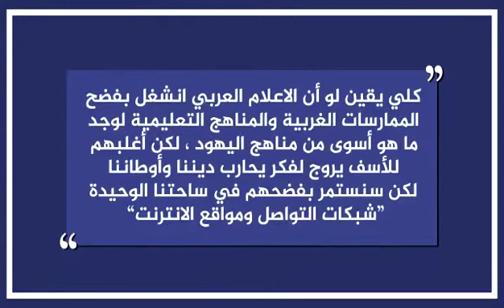ماذا لو حدث هذا فى المدارس العربيه ؟ خطاب كراهيه من الدرجه الاولى .